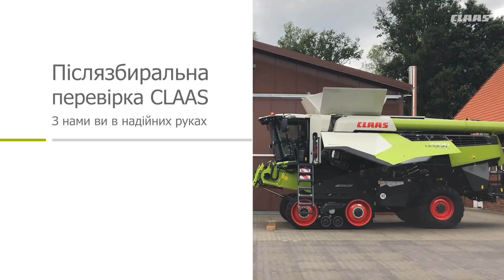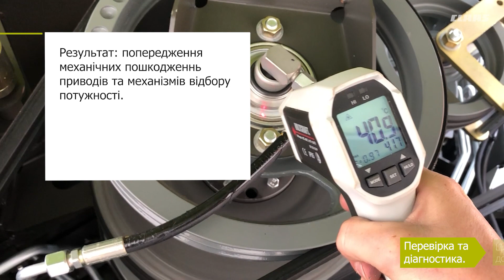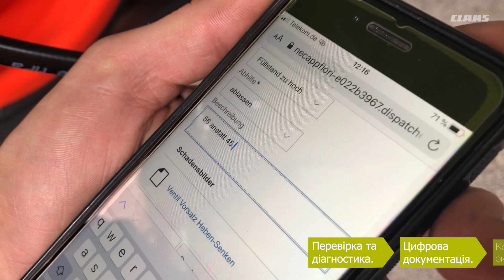Післязбиральна перевірка техніки CLAAS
Тільки машини, які професійно обслуговуються та підготовлені до роботи, можуть забезпечити максимальну експлуатаційну надійність. Як тільки збиральна кампанія закінчиться, вам слід розпочати планування наступної: замовити інспекцію машини зараз у одного з офіційних дилерів CLAAS.